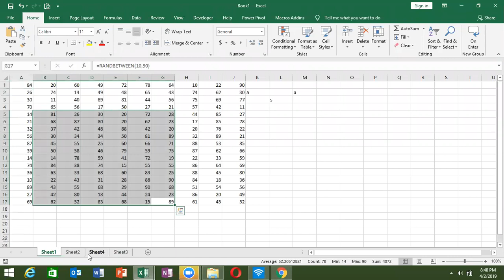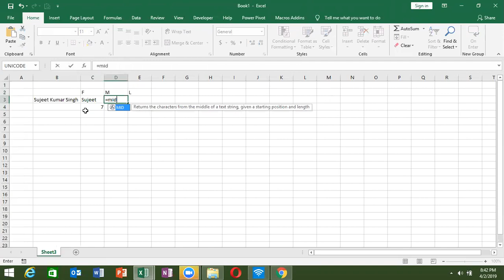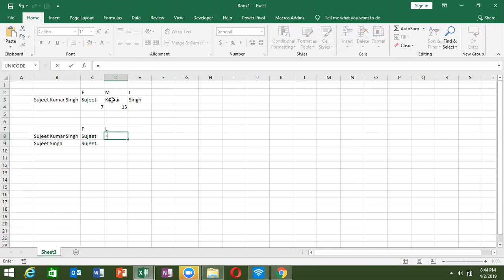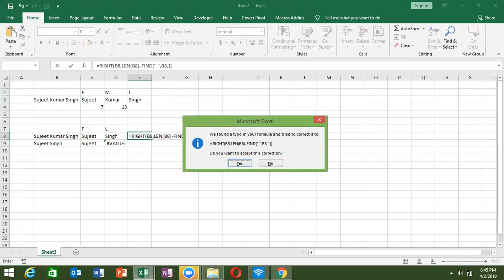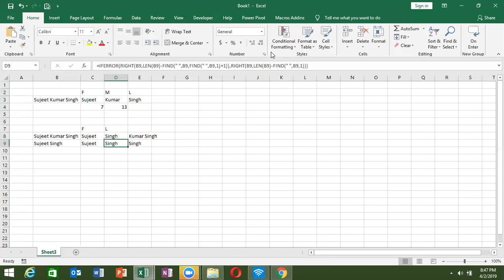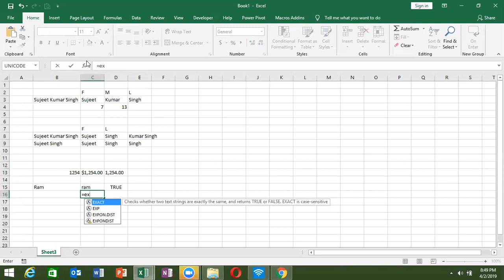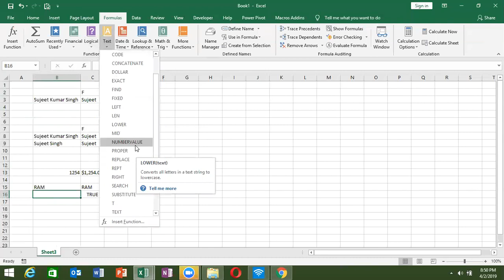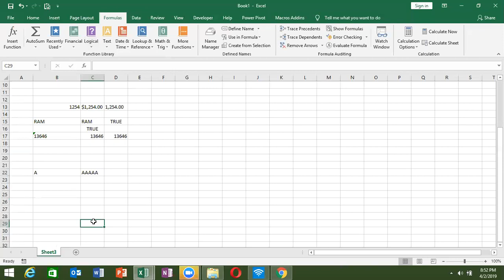Advance Excel Course - Formulas